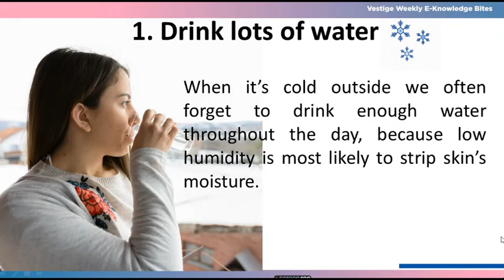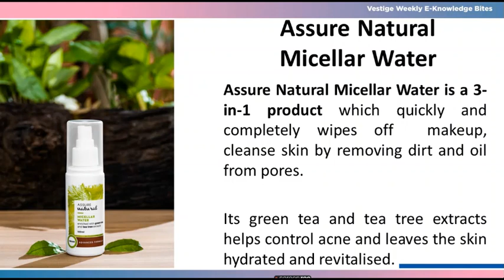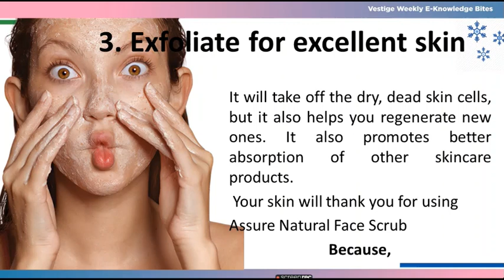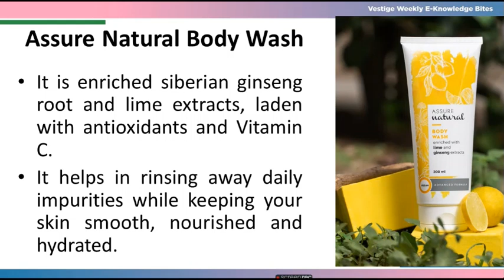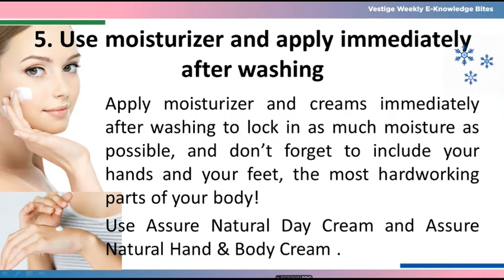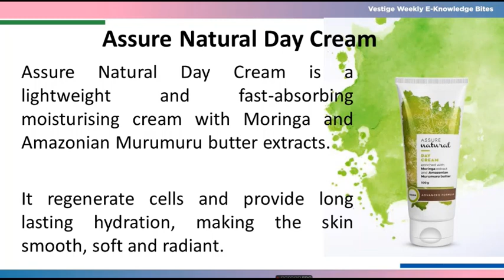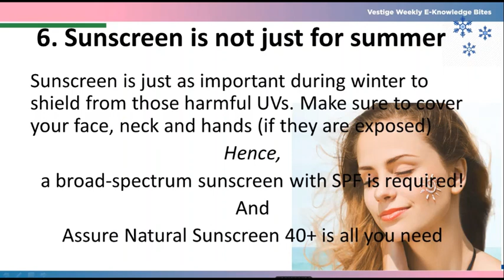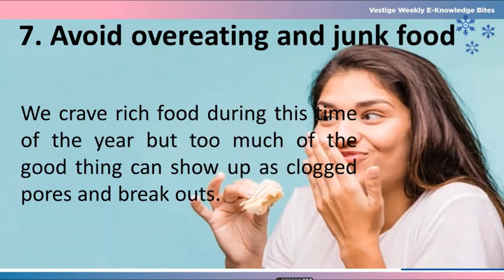Vestige Weekly E-Knowledge Bites | Winter Skincare Powered By Assure Natural